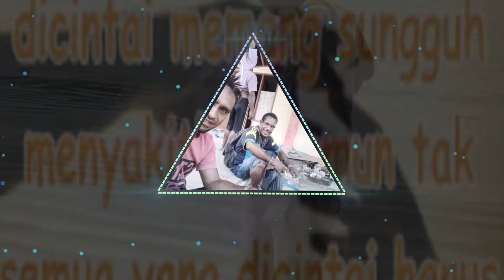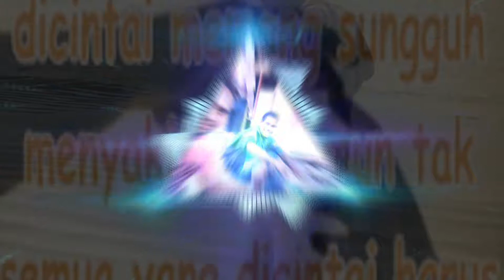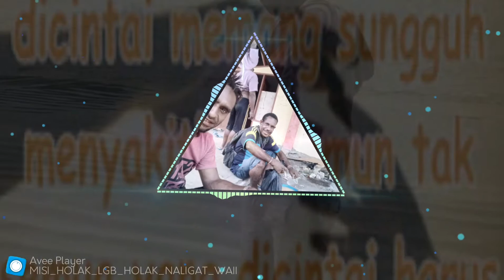kurima musik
misi holak